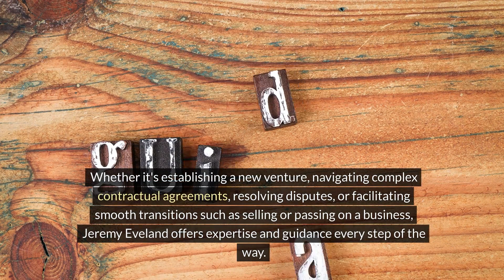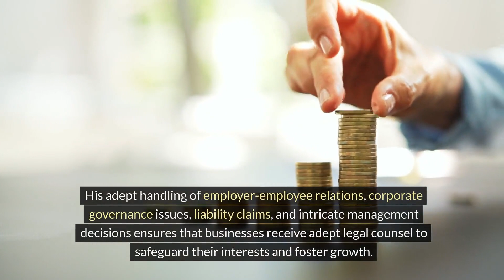Jeremy Eveland Lawyer Fruit Heights Utah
We have 2 locations to serve you:

Jeremy Eveland
17 North State Street
Lindon Utah 84042

and

Jeremy Eveland
8833 South Redwood Road Suite C
West Jordan Utah 84088